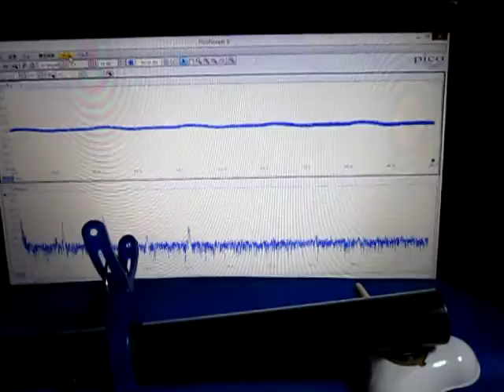音と超音波の組み合わせによる、超音波実験 Ultrasonic experiment